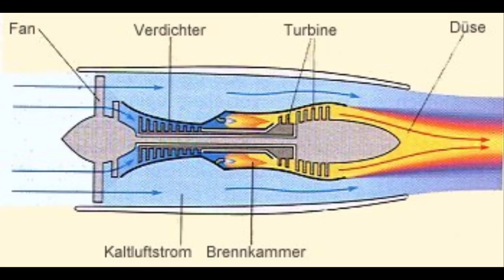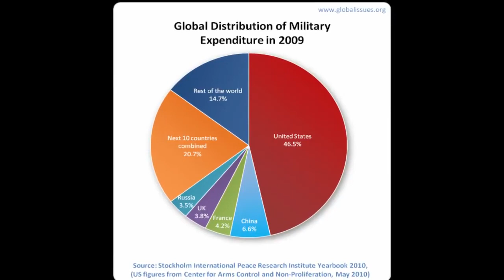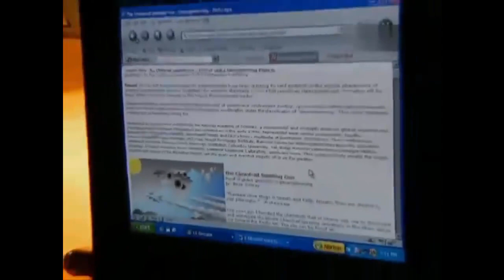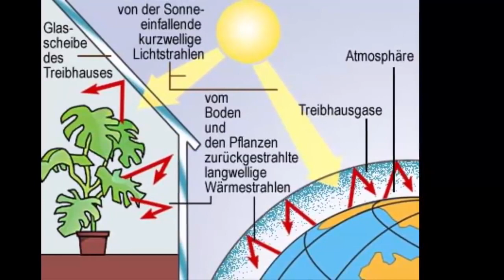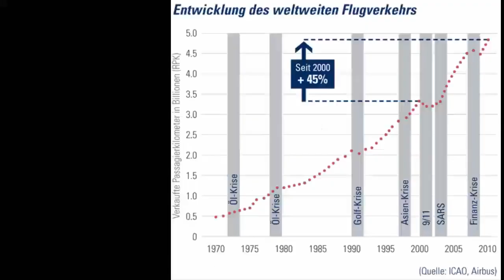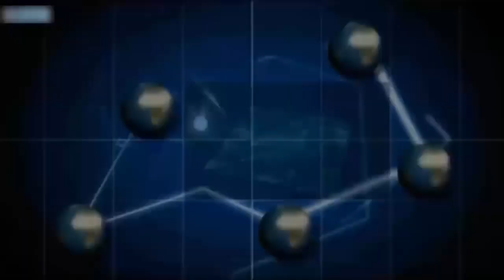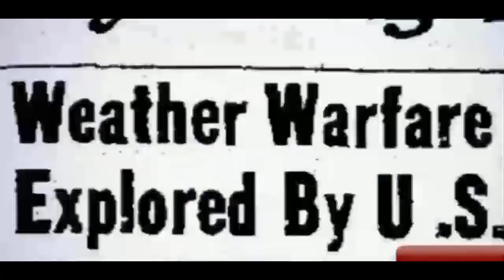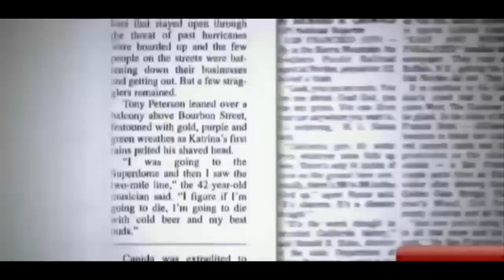Chemtrails - Wie eine Weltregierung unser Wetter kontrolliert (Doku deutsch)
Inside CIA TV

Unfassbar was da für Bilder zu sehen sind. Unglaublich, dass noch immer die meisten Menschen den Chemtrailholocaust leugnen, oder noch gar nichts davon bemerkt haben wollen.

Bekämpft diesen Wahnsinn mit Essig. Stellt überall Gefäße mit Essig-Essenz auf. Es hilft nicht bei jeder Chemtrail-Mischung. Aber oftmals ist der Himmel durch Essig wieder blau.